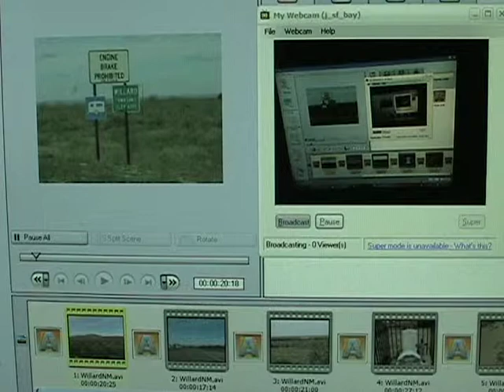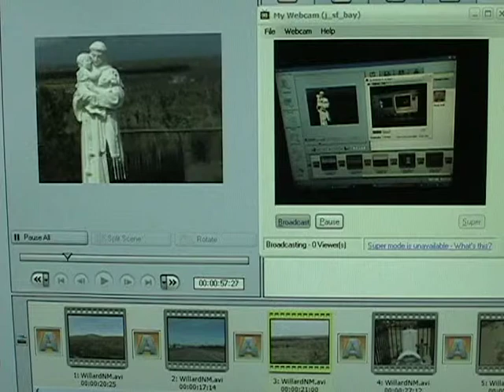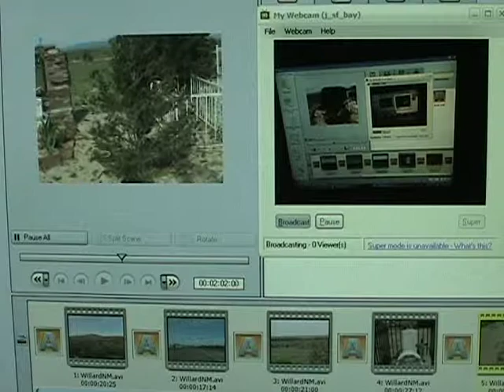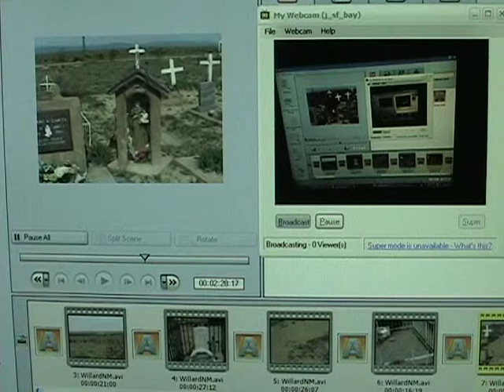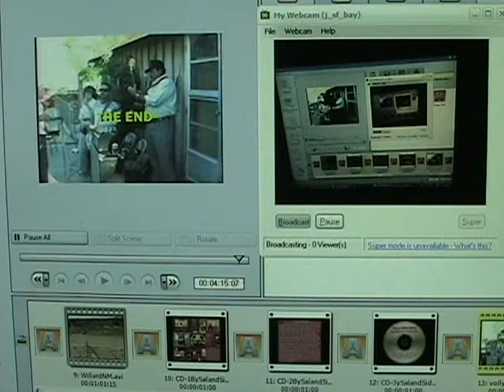Zenaida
The Sal Garcia, Sidro Garcia, Bone Garcia of Willard, New Mexico recorded this on their CD "Back to Where We Started From"